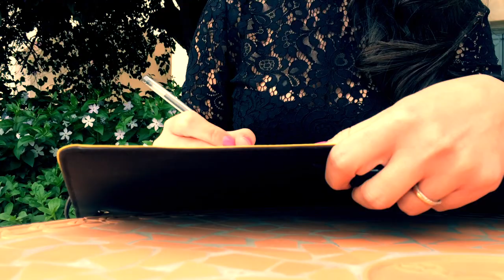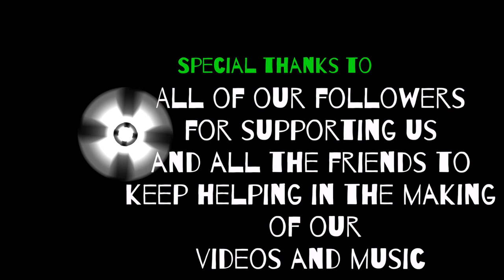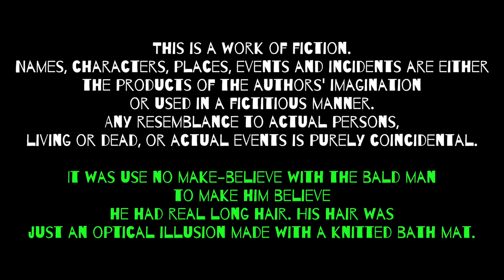Labobros - Bath Mat (Official Video Clip)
This is a Labobros' official music video/short movie for the song Bath Mat, in collaboration with the photographer Tonio Carnevale. An acoustic story that will blow your mind... or your hair. It'll make you sing some serious Karaoke this time. But what is Bath Mat and why did it become such a serious trend?

LYRICS

BATH MAT

In front of me, there’s a big sun
this is the name we gave to that big red ball
floating, floating up in the sky
feel the rays in your eyes
can never really feel like you’re touching the sun

what if we try to change that name
and playing it like a toy
sorry to be fallen into the claws of my cat

And every time I tried to explain myself
there was a hidden proper name I ignored
so what’s so wrong or right in words

As you could always create names
there’s nothing wrong to intent and try to touch a good sound
what if we follow our instinct first
and let the names spinning like in a circle of fan
and let the names rolling like in a circle of fan

Rumour has it that he tattooed fake hair
on his top head
it’s a cult of blending artworks
combining dots for blending in nicely with his bath mat

No that’s not true that’s not true
you’ve got dots in your eyes
you are just so good playing words
spreading lies!!!

this is not like I am offending you
this is more like a talent and I show it off
I just set the right words in time.
Cast:
-  Martina Papaleo
-  Giorgio Russo
-  Luigi Arcovio
-  Danilo Mazzei
-  Vero Luz
-  Pablo Fernandez
-  Giuseppe Graziano
-  Francesca Lefosse
-  Erika Pennino
- Tonio Carnevale
- Vittoria Converso
- Joe Figg
- David Lopan
- Giulia Dell'Oglio
- Chiara Benemerito
- Ezio Turano

Screen play/Editing/Special FX/Music
LABOBROS
Photo shooting/Supervising Art Director
TONIO CARNEVALE
Studio Recording
ANTONELLO COSENZA
Translation
ANTONIA RIZZUTI

Alessia Pugliese,  Martina Papaleo, Giorgio Russo, Luigi Arcovio, Danilo Mazzei, Vero Luz, Pablo Fernandez, Giuseppe Graziano, Francesca Lefosse, Erika Pennino, Tonio Carnevale, Vittoria Converso, Serafino Zangaro, Roberto De Rosis, Antonello Cosenza, Joe Figg, David Lopan, Giulia Dell'Oglio.